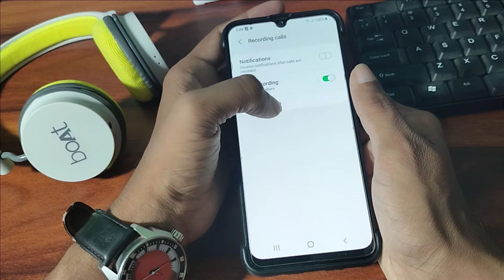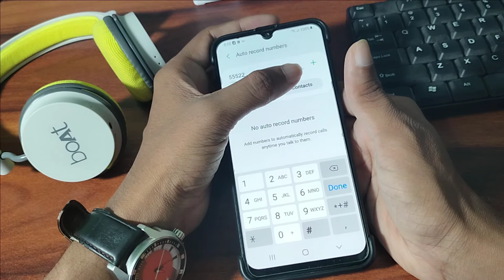How to enable auto call Recording in samsung M12, mobile mein call recording activate kaise karen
mobile mein call recording on kaise kare .